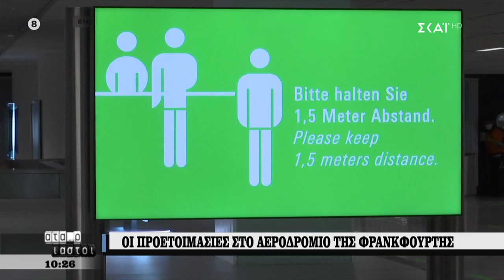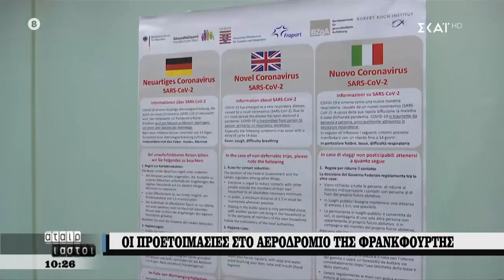Αταίριαστοι | Εν αναμονή των προτάσεων της κομισιόν για την ελεύθερη μετακίνηση | 13/05/2020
Αταίριαστοι - 13/05/2020

Οι «Αταίριαστοι» θα ταιριάξουν την ενημέρωση για τις πολιτικές, οικονομικές, κοινωνικές και διεθνείς εξελίξεις με ειδήσεις για αθλητισμό, υγεία και τεχνολογία. Με ζωντανές συνδέσεις από όλη την Ελλάδα και όχι μόνο. Με συνεντεύξεις από πρόσωπα της επικαιρότητας και με καλεσμένους που είναι τα πρόσωπα της ημέρας. «Αταίριαστοι» είναι ο Γιάννης Ντσούνος και ο Χρήστος Κούτρας.